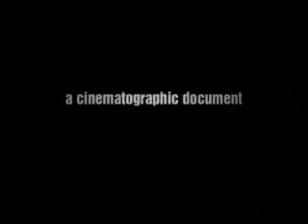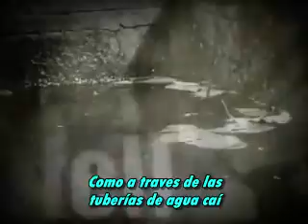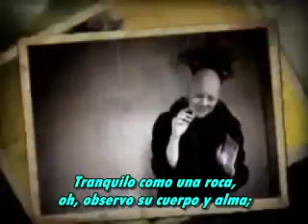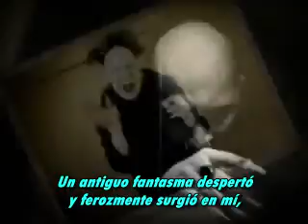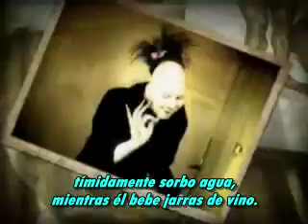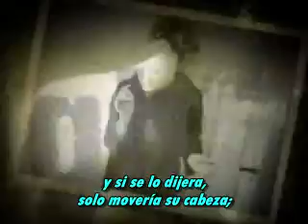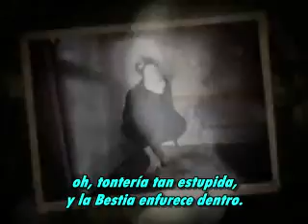En La Palestra